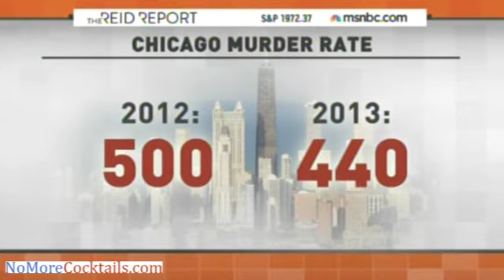Joy Reid: Death toll due gun violence is only going to get worse because of Republicans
Same old leftist gun rhetoric. Chicago already has some of the toughest gun control laws in the nation and it is still has an epidemic of killings.